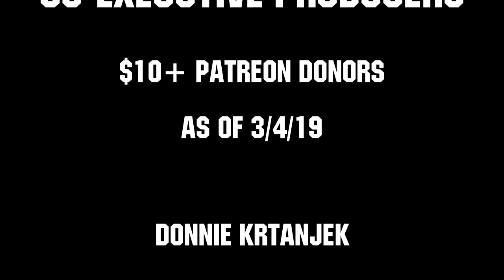Week 2 FRC Clips of the Week 2019